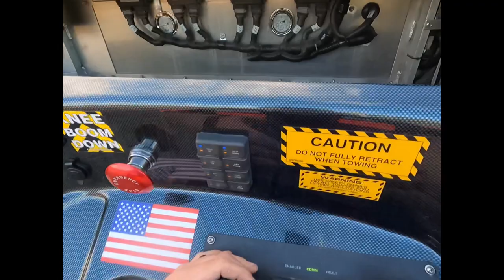High Center Car Hauler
Car hauler stuck high center coming out of the rail with a load of Brand new rides